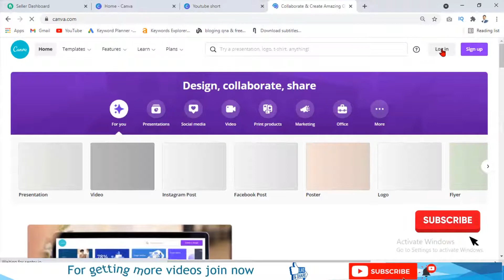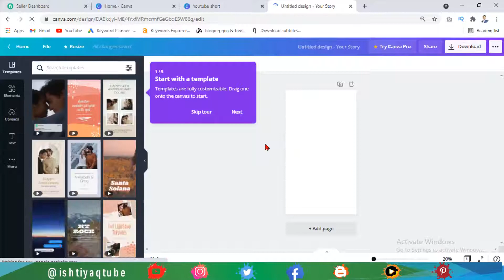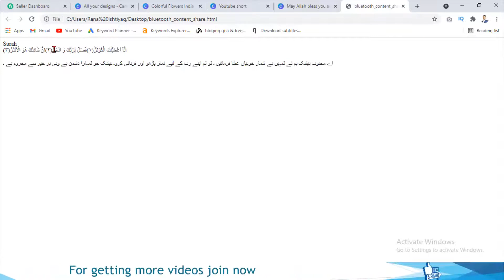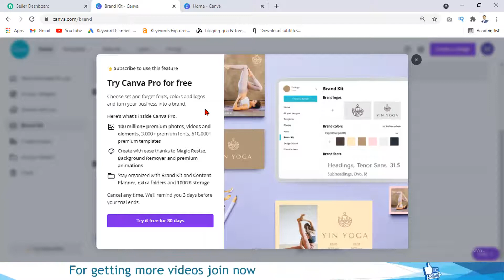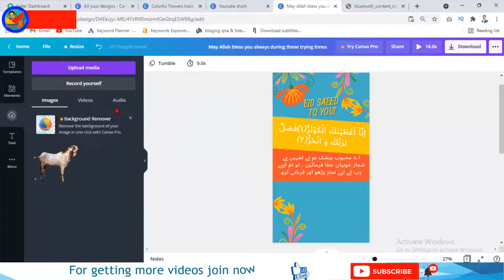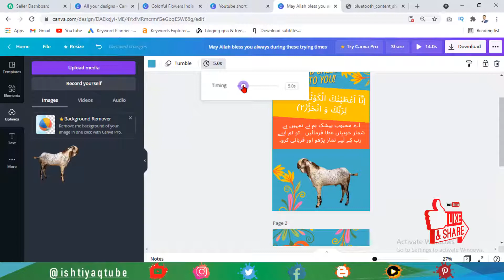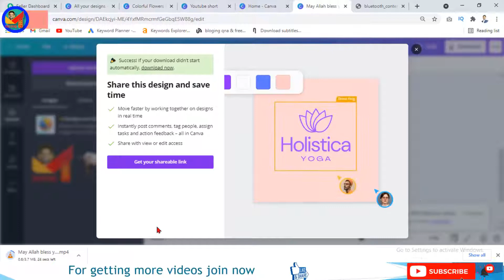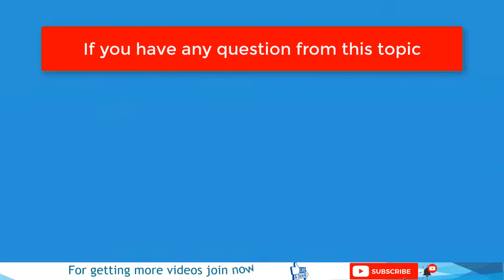How to make WhatsApp status video | Online free | + canva signup | canva complete course in urdu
In this video, you will learn "How to make WhatsApp status video | Online free " and you will also learn how we can make an account or signup on canva. There are multiple ways are explained in the video, you can fill out a form for canva signup or make an account by signup with Facebook or Google account. After that we discuss the process of making a WhatsApp status vertical video on canva for free, where I explain the method of using text on the canvas and then how to place or use audio in canva video. This is very simple and you will easily understand.
This is the 3rd tutorial or canva complete course in Urdu and Hindi, I hope you like it. If yes then sharing is caring.

You know that the graphic design field is a very broad field. Its uses in every field. We can generate money from doing graphic design as a freelancer.

Here I started a full course on graphic design with a powerful website named canva .com. It is a very fast designing website. With canva full course you will learn many elements of graphic design. Here are 250000+ designing templates available from with you can create any design in some minutes. Canva full or complete course | Canva training in urdu hindi
So don't miss any tutorial and hit all actions buttons below the video.

Topics Covered in this video (Chapters)
00:00 How to create a whatsapp status video online
00:33 How to make account of canva, How to signup on canva with google and facebook
01:02 How to select size canvas design, how to make any social media design in canva
01:12 How to make WhatsApp status video online, whatsapp status video with audio in canva
02:20 How to change color of text background or any element in canva design
03:38 How to use any font on canva for free, use every font for free in canva
04:25 How to upload photo or image on canva website, how to upload any element in canva
05:36 How to set page timing in canva, how to set canvas or slide timing in canva
05:53 How to set animation in canva, how to set page animation in canva, different animation
06:43 How to set the audio in canva, How to set background music or audio in canva design
07:10 How to edit audio in canva design, how to edit audio online for free, remove audio from design online
07:35 How to download design in canva, How to download design in png, jpeg, pdf or video in canva

Related tags skip these
How to make WhatsApp status video | Online free | + canva signup | canva complete course in urdu, canva tutorial advanced, canva animation tutorial, canva tutorial in hindi, canva earn money, canva app photo editing, canva design ideas, canva tutorial 2021, canva tutorial mobile, canva complete course for graphic design, canva complete tutorial, canva complete tutorial in hindi, canva full course, canva tips and tricks. canva app kaise use kare, canva thumbnail tutorial, canva tips and tricks 2021, canva tricks and tips, canva trick, advanced canva tricks,.